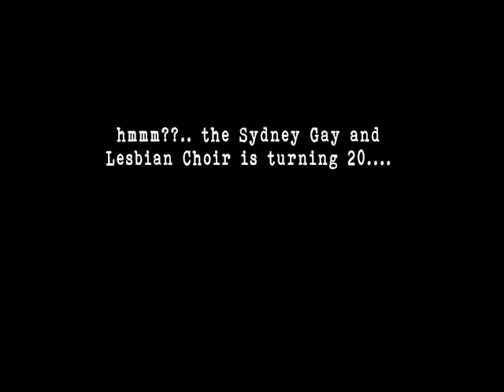Brisbane Lesbian And Gay Pride Choir